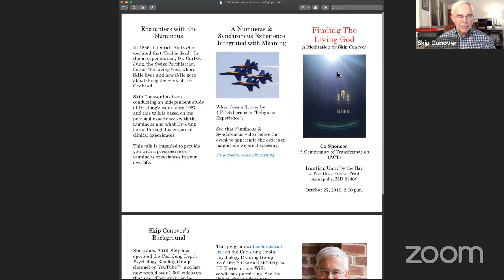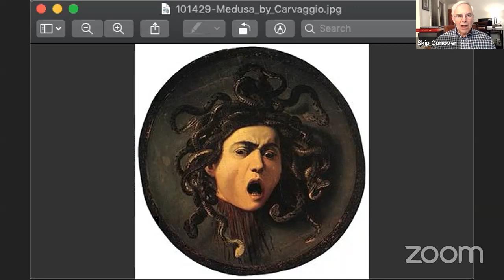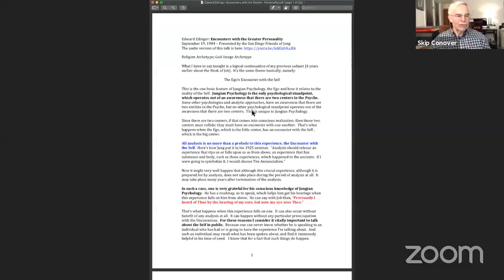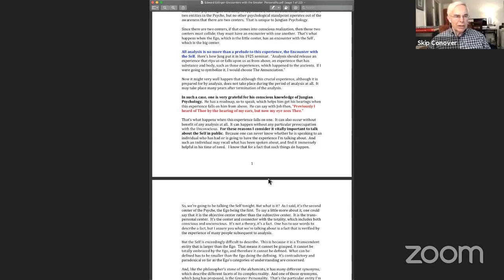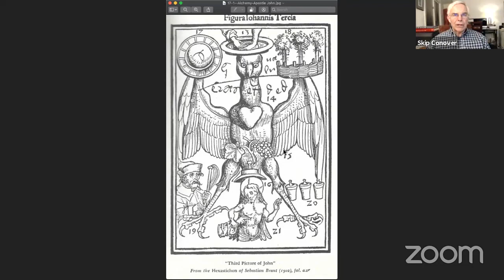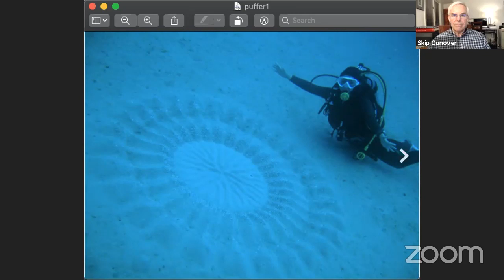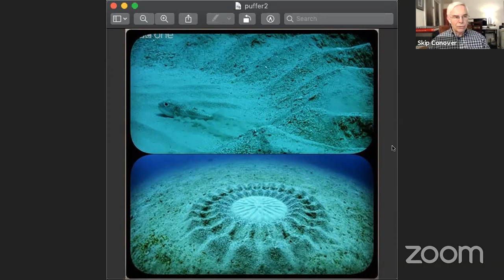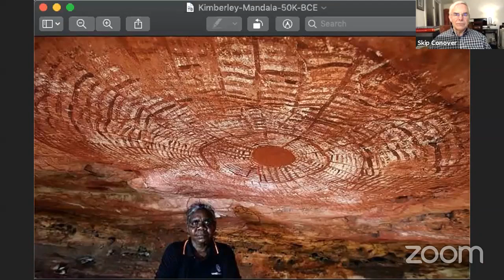Medusa; Prophecy: There Isn't Going to Be a Trial - Session 146 - October 14, 2019 - 8pm EDT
At tonight's weekly meeting #146 of the Carl Jung Depth Psychology Reading Group, we will talk about Jungian Psychology in the context of public affairs.

Thumbnail: "Medusa" by Caravaggio